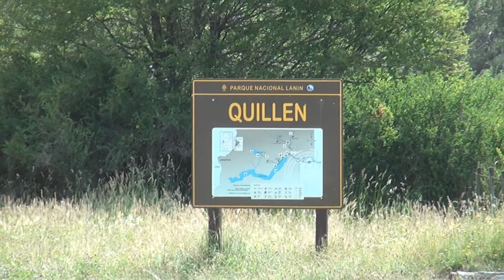Nota Ivan Parque Nacional "Lanin Quillen"